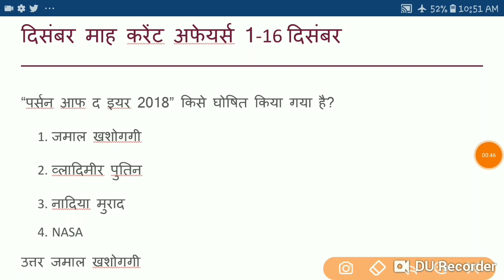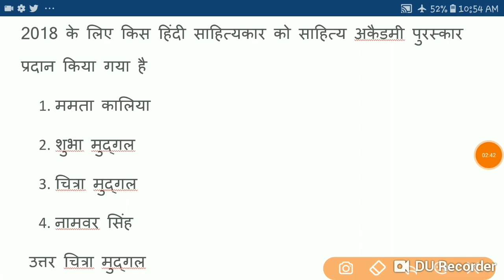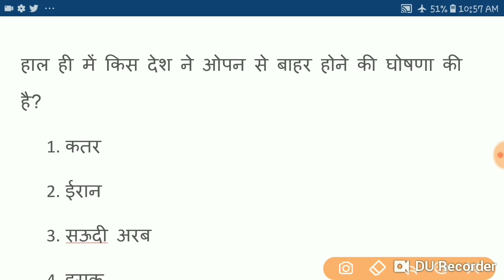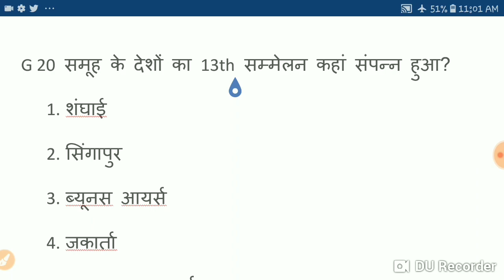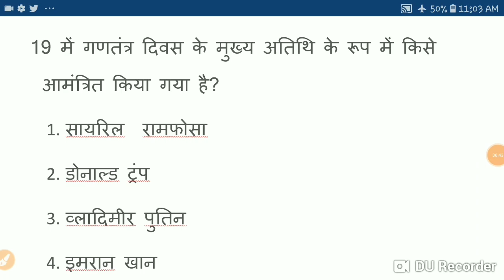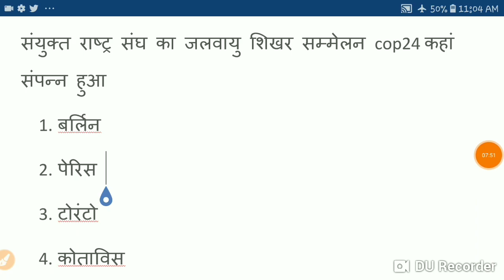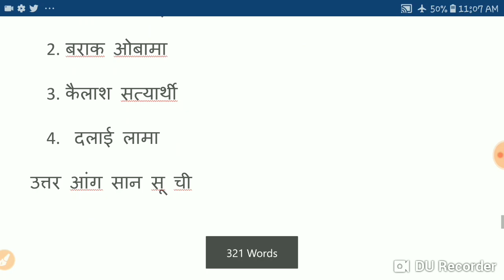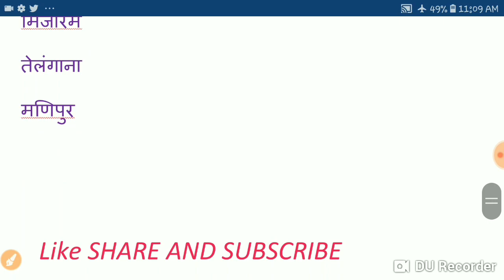Top Current affairs December 2018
इस वीडियो में दिसंबर माह महत्वपूर्ण करेंट अफेयर्स पर चर्चा की गई है